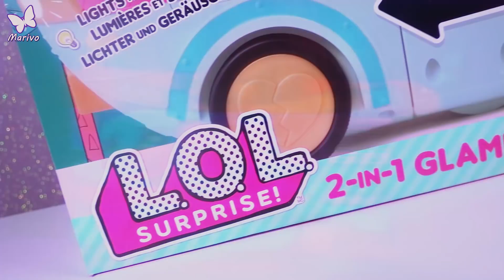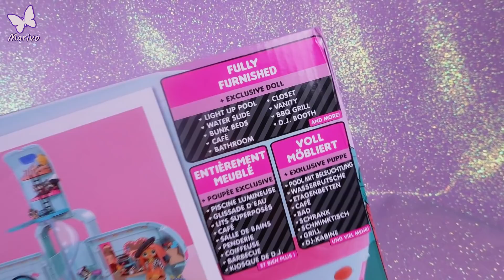!!!WOW!!! 💙 GLAMPER LOL SURPRISE 💙 NOWOŚĆ 2019 💙 Unboxing z lalkami OMG Marivobox odc.74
10 000 łapek w górę = Bajka z nowym GLAMPEREM!

To jest najlepszy zestaw LOL SURPRISE jaki do tej pory otwierałam. Glamper 2w1 jest pełen niespodzianek. W zestawie jest ekskluzywna laleczka. Glamper rozkłada się na dwie częsci i ma wiele zastosowań np. basen i wybieg do pokazu mody?
Najlepsze jest to, ze mieści on wszystkei rodzaje laleczek LOL nawet OMG!
Zobaczcie jak wygląda nowy GLAMPER od LOL SURPRISE!

Ile laleczek jest w Glamperze?

Na isntagramie trwają codzienne rozdania
Nie przegap i wygraj super zabawki!

Tu Marivo!
Na tym kanale znajdziesz najnowsze zabawki, ciekawostki, niespodzianki i co najważniejsze śmieszne i zabawne bajki.

Marivo
Skrytka pocztowa nr.6
09-407 Płock